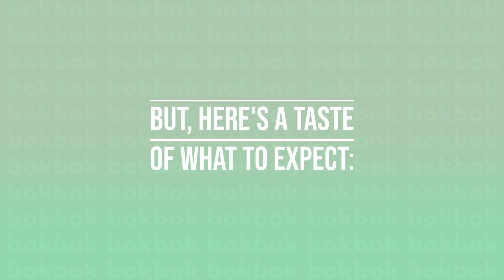a_bokchoi channel intro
sparknotes intro to the channel.